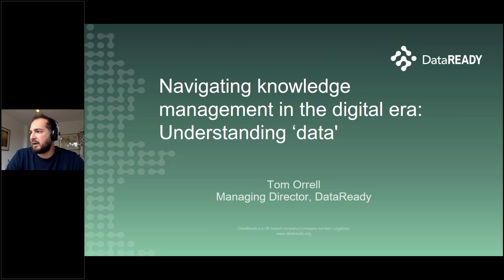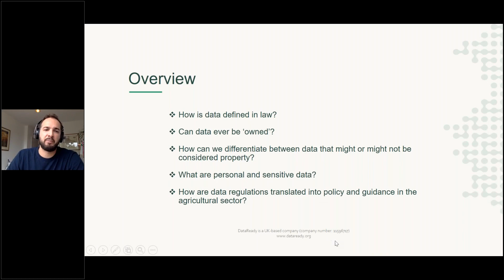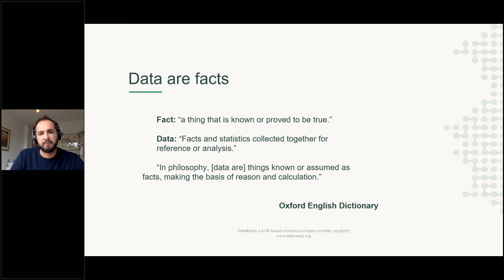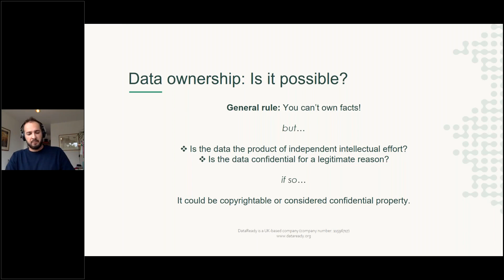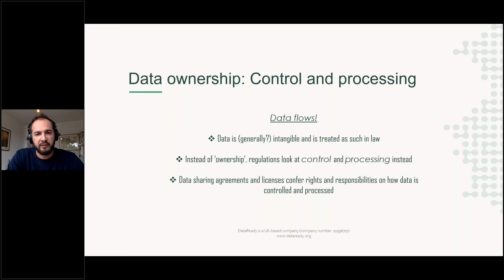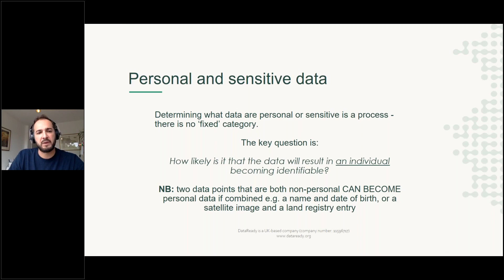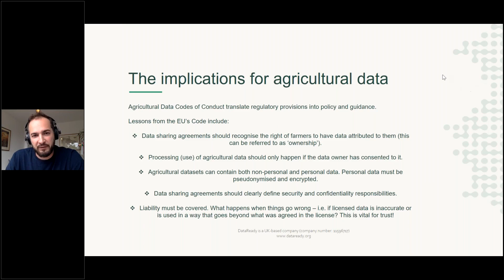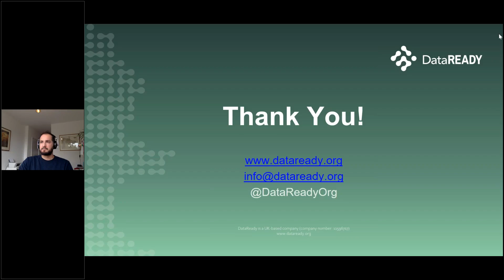GODAN Webinar: Navigating knowledge management in the digital era: Understanding ‘data’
Data are ubiquitous. Their production is ramping up and expanding rapidly. Ever greater computing power is driving data processing and use across every sector of the economy and society. As more data are produced, more questions around data ownership, control, use and management are emerging. For every new positive application of data-driven technology, there is also a new risk of misuse. In light of this, it is more important than ever that professionals working in all sectors have a clear understanding of how the law treats ‘data’. How is data defined in law? Can data ever truly be ‘owned’? How do we differentiate between data that can be ‘owned’ and that which cannot? How should personal and sensitive data be treated? How do these issues apply to agricultural data?

In this webinar, Tom Orrell, Director at DataReady, will explore some of these questions. While not all the content touched upon is agriculture-data specific, the answers to these questions are foundational knowledge for anyone seeking to gain a better understanding of how data is regulated and governed.